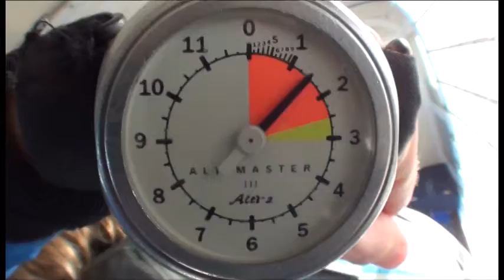First Skydive!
Skydiving in Oregon